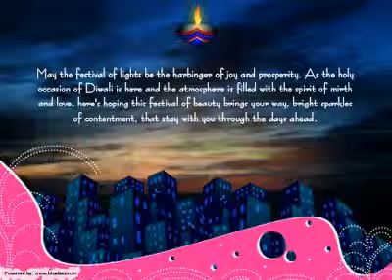diwali e greetings by getnoticed.co.in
e greeting with complete animation with sound